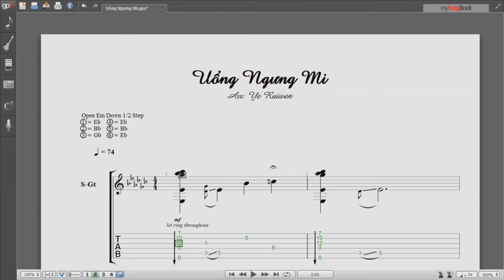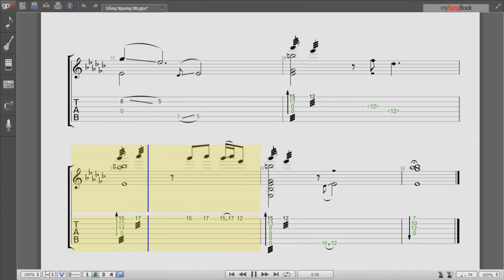Uổng Ngưng Mi (GP Tab Version)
Nhạc phim Hồng lâu mộng
Tab theo bản trình diễn của Ye Ruiwen (Diệp Nhuệ Văn)